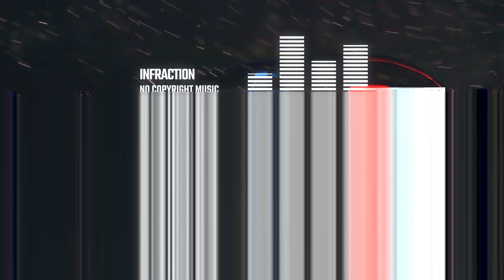Powerful Arabic Trap backsound konten travelling No Copyright Music mfcc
On Free Sound Planet, we understand the massive impact music has on a project.
Every upload on this channel features a song personally selected by a professional Video Editor. All of it is safe to use in any of your projects (even commercially).

The majority of the music available on Free Sound Planet is licensed under the Creative Commons Attribution license.
This license is chosen by artists as a means of granting content creators permission to use their music in their projects in exchange for credit.

Creative Commons licenses offer a consistent method for individuals and organizations to provide the public with permission to use their creative work while adhering to copyright laws.
To obtain more information on each license, please check the specific license linked in the description.

This track is 100% copyright safe to use in your visual projects.